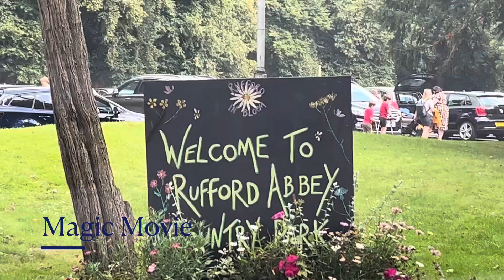Welcome to Rufford Abbey, shorts